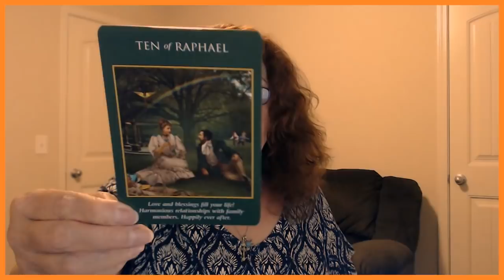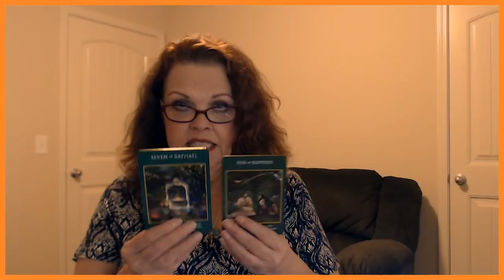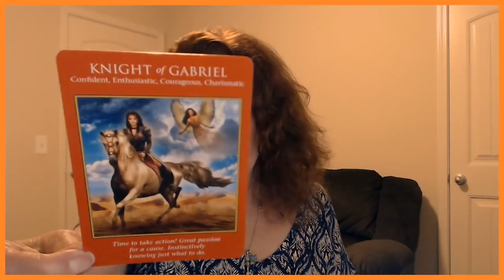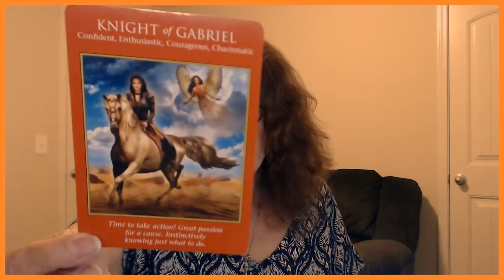Aquarius June 12, 13, 2019 YOU Just Know What To Do!